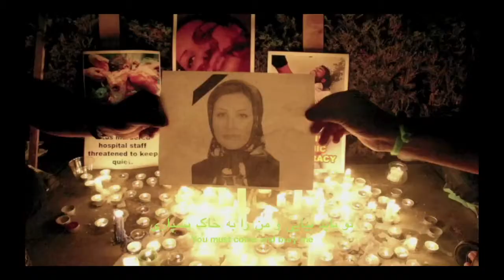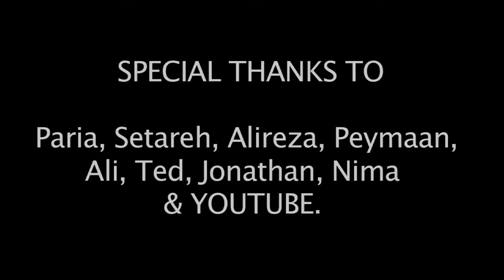The Legacy of Nonviolent Movements in Iran - Song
Good Persian song, about revolution there, personally I don't think that people there are suppressed!